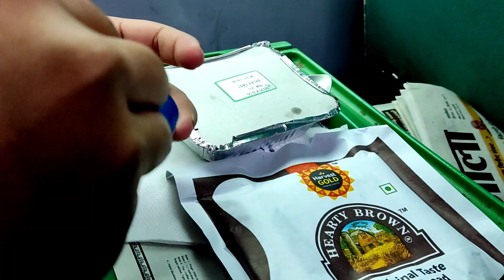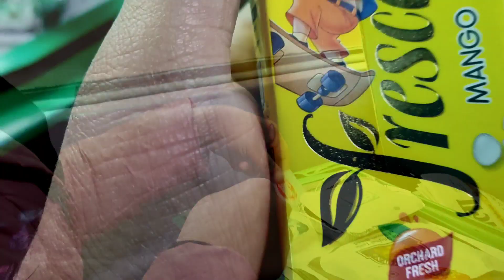Punjab to Chennai via Delhi | NDLS to Terminal 3 through Delhi Metro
Here is my another new video.